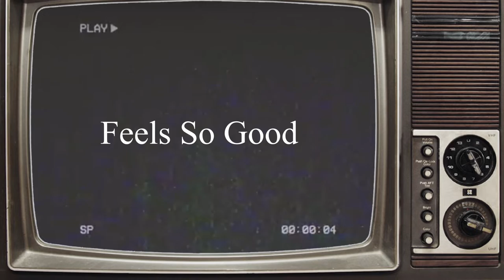Feels So Good - Chuck Mangione || Violin Jazz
Feels So Good - Chuck Mangione